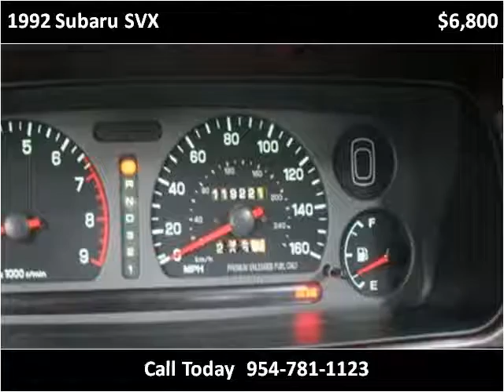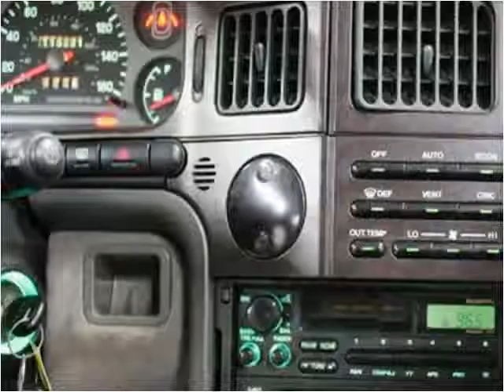1992 Subaru SVX Used Cars Pompano Beach FL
This 1992 Subaru SVX is available from Podium Auto Sales.